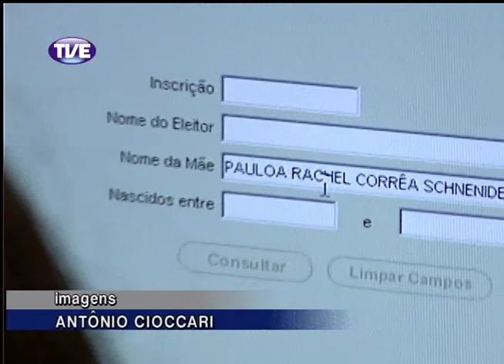Jornal da TVE - Segunda Edição - 12/03/14 Bloco 3